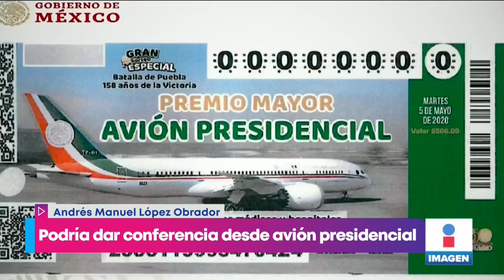López Obrador podría dar conferencia desde el avión presidencial | Noticias con Yuriria Sierra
¡López Obrador sí se subirá al aviónpresidencial! Reconoció que tiene curiosidad y que podría realizar una mañanera en el mismo.